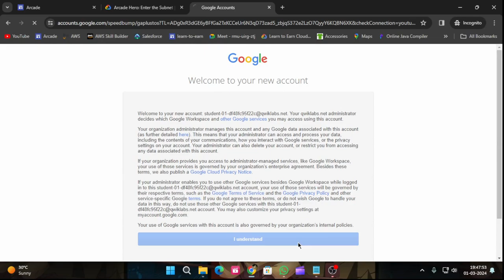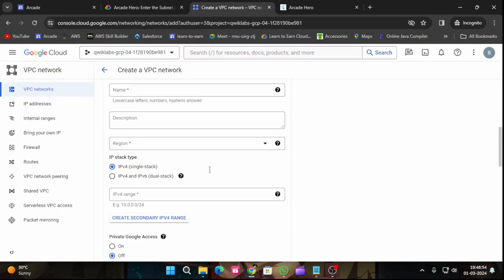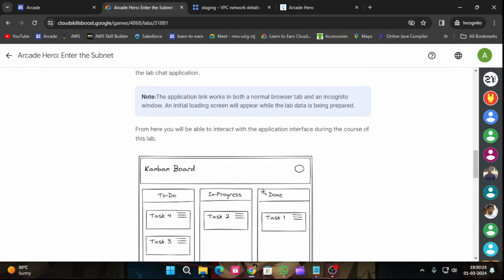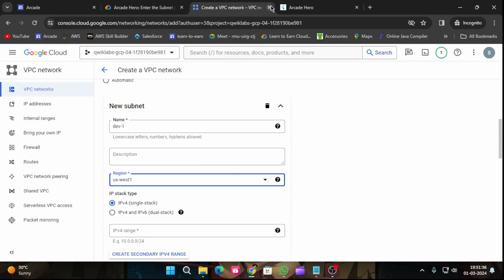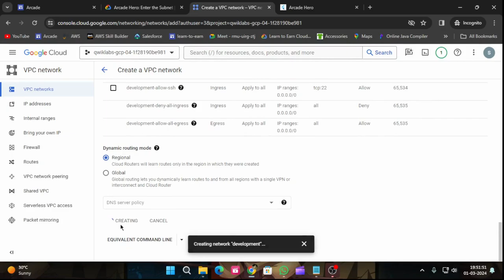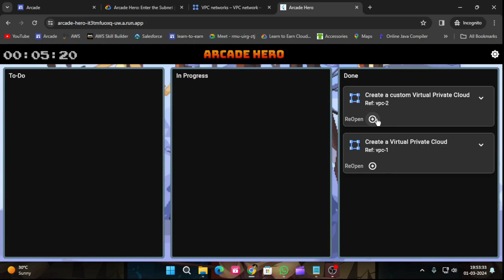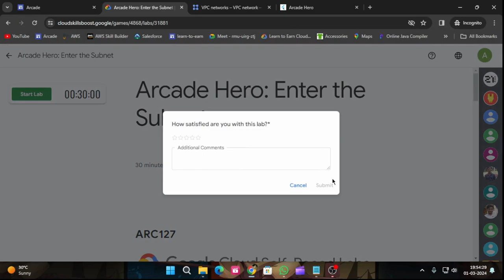Arcade Hero: Enter the Subnet | Arcade 2024